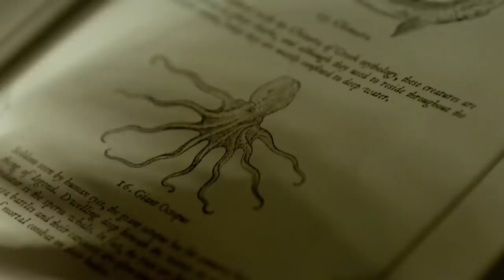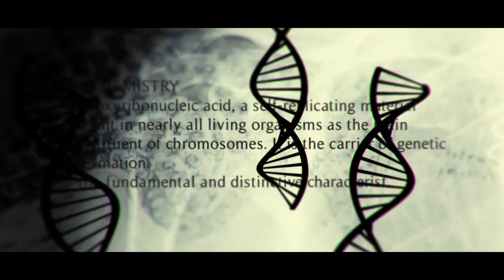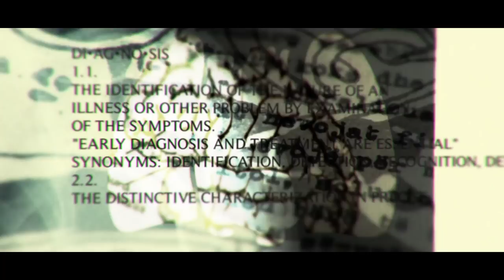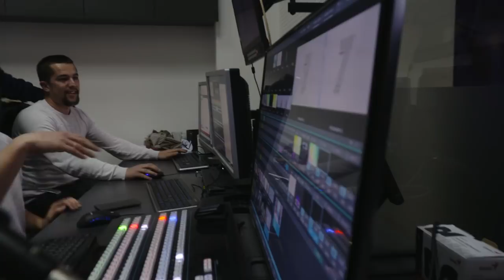PRESSING 11.06.2018 - Eroll Salihu, Muharrem Sahiti dhe Berat Buzhala | T7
T7 Ikja e legjendes se futbollit kosovar. Flasin miqte e Fadil Vokrrit, Eroll Salihu dhe Muharrem Sahiti.